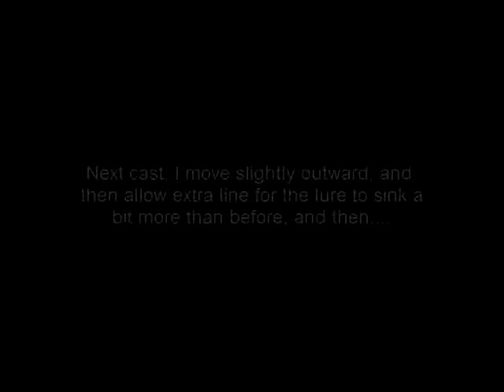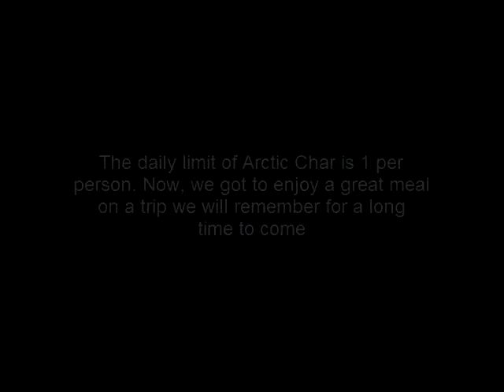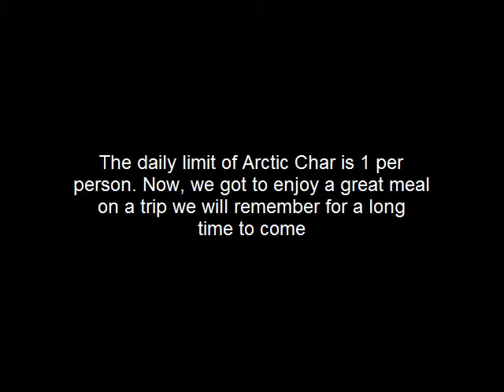DMOutdoors: Catching Arctic Char - Gardner Pond, ME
At Gardner Pond in Maine, I caught an arctic char (Blueback Trout). This fish is only found in 11 ponds or less in Maine and is hard to catch. This is one of my favorite moments.